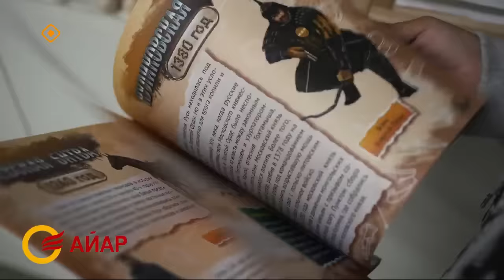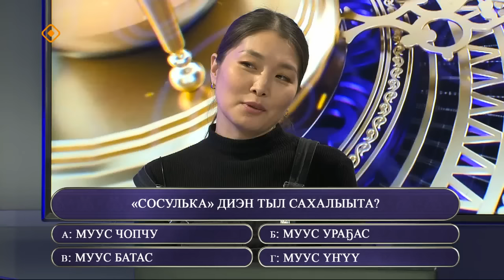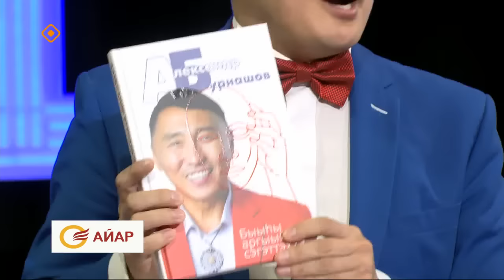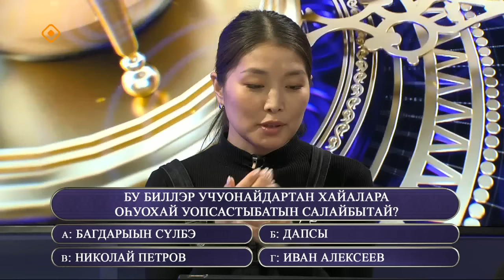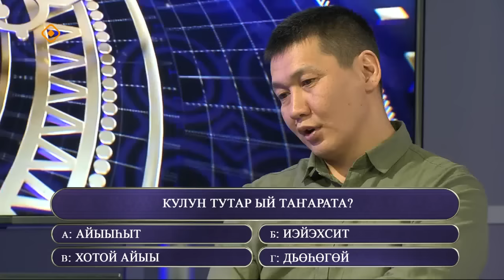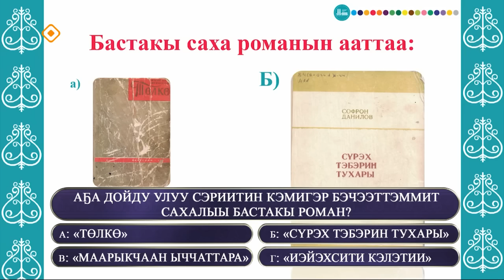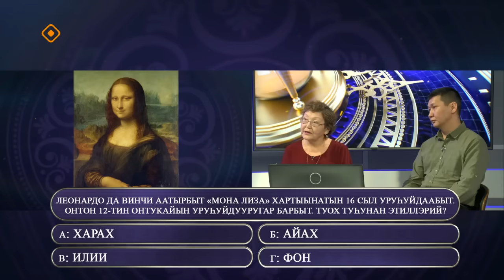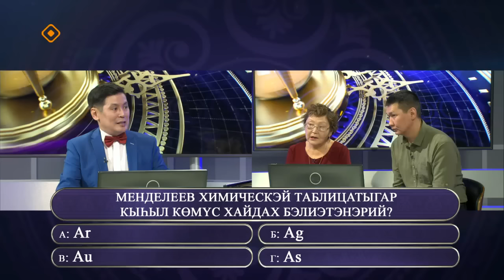«Өркөн өй» (22.03.24)